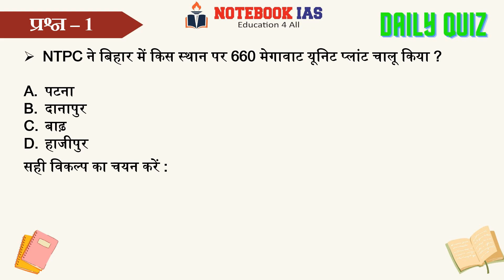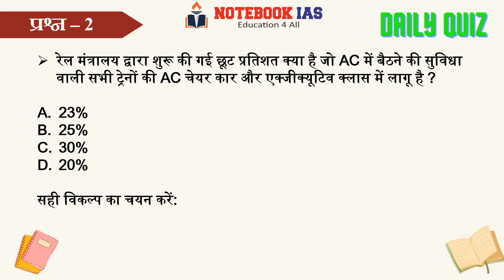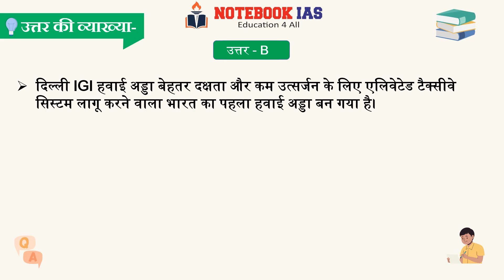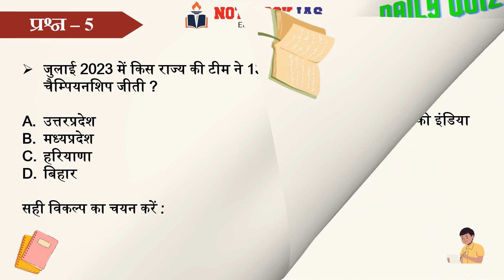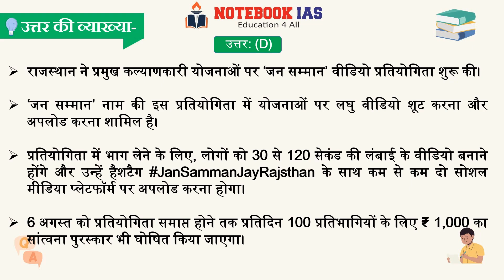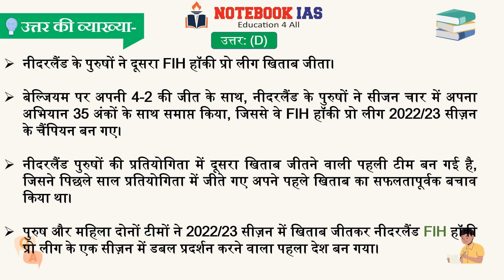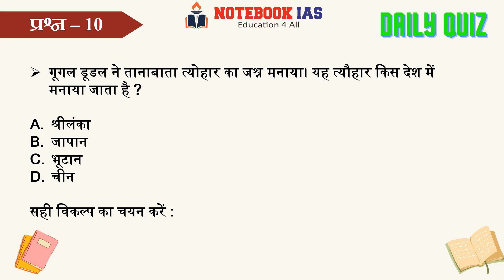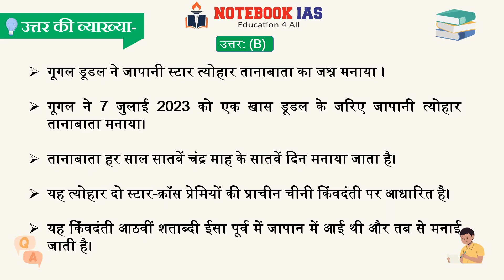DAILY CURRENT QUIZ by NOTEBOOK IAS | 15 JULY 2023 | question with explanation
Our expert team of educators and content creators has designed these quizzes to provide you with a comprehensive and interactive learning experience.

In this daily quiz series, we bring you a wide range of questions covering various subjects such as History, Geography, Polity, Economy, Science and Technology, Environment, Current Affairs, and more. Each quiz is meticulously crafted to test your knowledge, critical thinking skills, and ability to apply concepts to real-life scenarios.

Our quizzes follow the latest exam patterns and syllabus, ensuring that you stay updated with the most relevant and important topics. Whether you are a beginner, an intermediate learner, or an advanced aspirant, our quizzes cater to all levels of proficiency, allowing you to assess your strengths and identify areas for improvement.

Join thousands of aspirants who have benefitted from our high-quality content and crack the toughest government exams with confidence.

Prepare, practice, and excel with NotebookIAS!

Music Credit
Free Background Music (No Copyright)